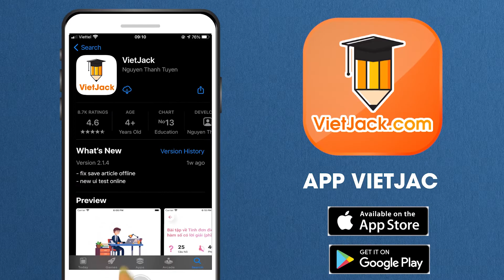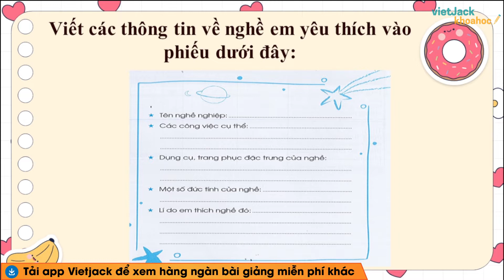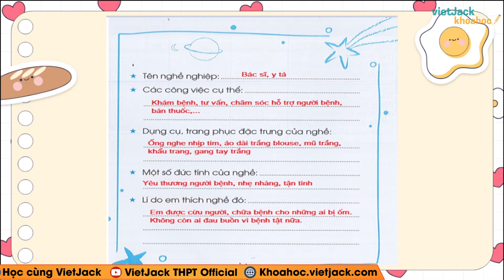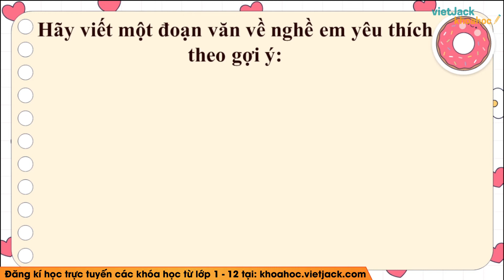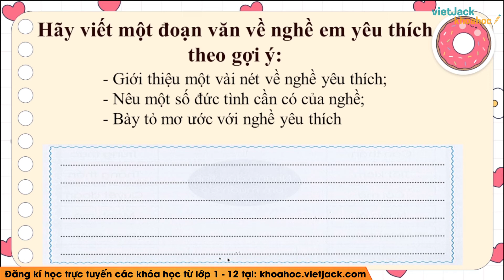Vở bài tập Hoạt động trải nghiệm Lớp 3 Chủ đề 5: Tuần 17 - trang 38, 39 | Cánh diều (HAY NHẤT)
Tuần 17 trang 38, 39 là bài học quan trọng trong chương trình Vở bài tập Hoạt động trải nghiệm 3 - Cánh diều. Trong bài giảng này, cô sẽ giúp các em tìm hiểu tất cả các kiến thức trọng tâm nhất bài học. Từ đó, các em sẽ giải các dạng bài tập từ cơ bản nhất đến nâng cao. Các em chú ý theo dõi bài học cùng cô nhé !

▶ Danh sách các bài học giải VBT Hoạt động trải nghiệm 3 - Cánh diều - Cô Lê Phương Thảo:
▶ Danh sách các bài học giải VBT Hoạt động trải nghiệm 3 - Kết nối - Cô Cù Hải Yến:
▶ Danh sách các bài học giải VBT Tự nhiên xã hội 3 - Chân trời sáng tạo - Cô Bùi Hồng Vân:
▶ Danh sách các bài học môn Tự nhiên xã hội 3 - Cánh diều - Cô Hà Diệu Linh: